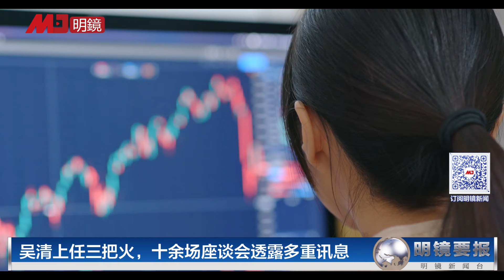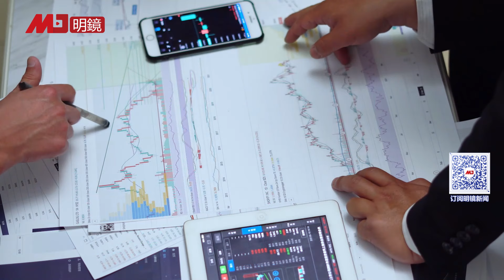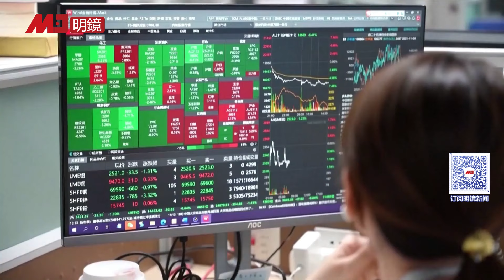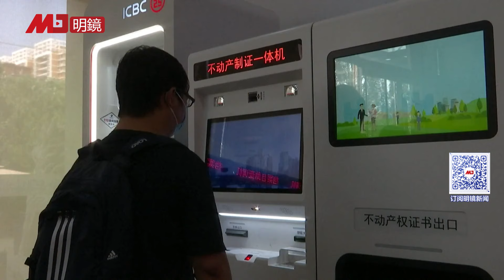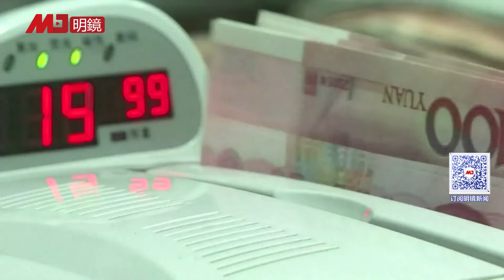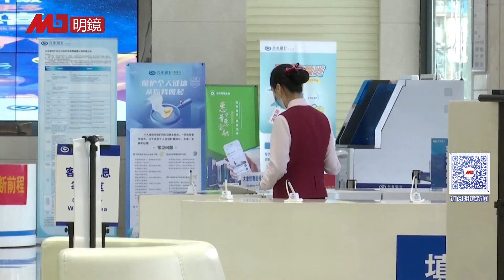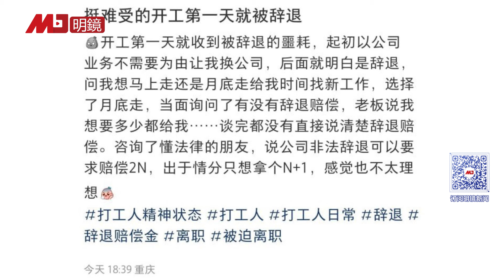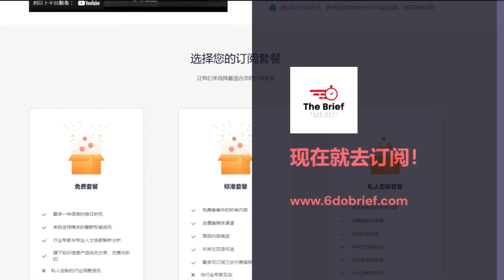习近平有大麻烦？重启武装部，枪口对内，严防百姓造反；两会3月登场，中国GDP目标可能低于5%；吴清上任十余场座谈会透露多重讯息；紧张升级，中国海警船再入金门海域 | 明镜要报（20240221）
00:36 习近平有大麻烦？重启武装部，枪口对内，严防百姓造反
03:46 两会3月登场，中国GDP目标可能低于5%
06:42 吴清上任三把火，十余场座谈会透露多重讯息
09:13 紧张升级，中国海警船再入金门海域
13:39 首套房贷利率降至最低，民众仍不愿买房
17:39 复工第一天，中国多家公司倒闭裁员

明镜电视
全球新闻，学者评论